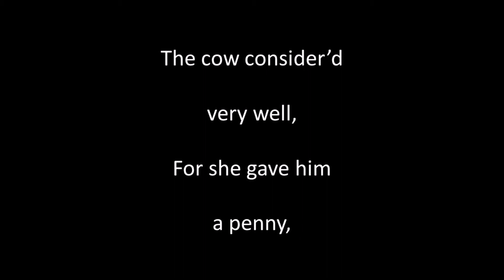The Piper and the Cow instr